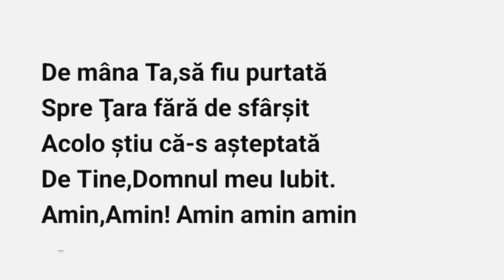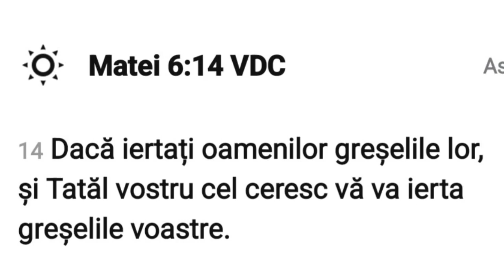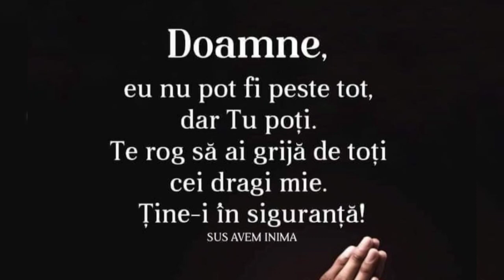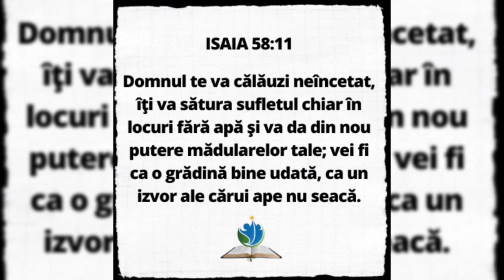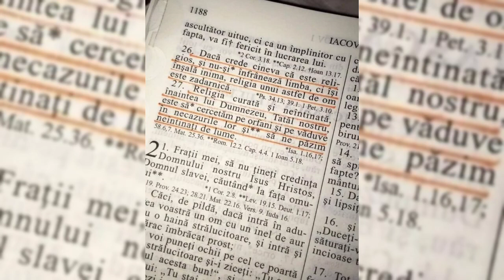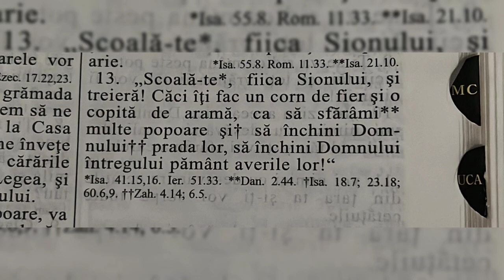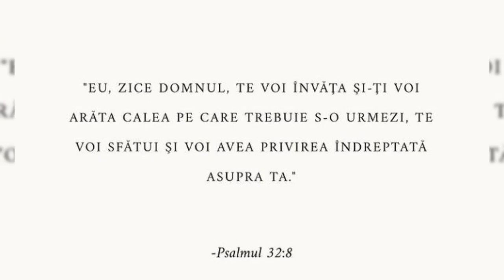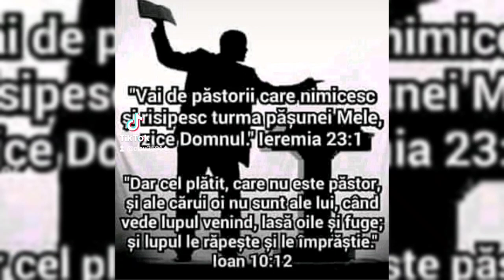FIȚI BINECUVANTAȚI DE DUMNEZEU & O CÂNTARE MINUNATĂ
Te-ai sfarmat tu vasule încercat
Noi suntem lutul tu oarul 🤗🙏